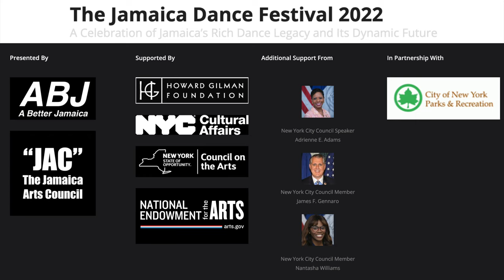The Jamaica Dance Festival 2022 - Omar Edwards